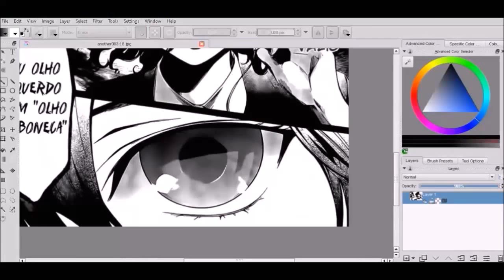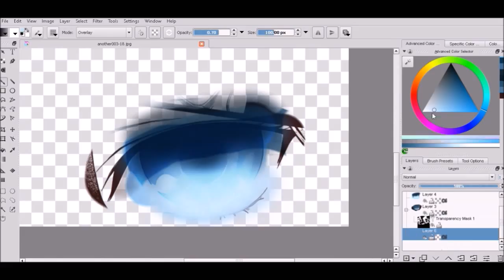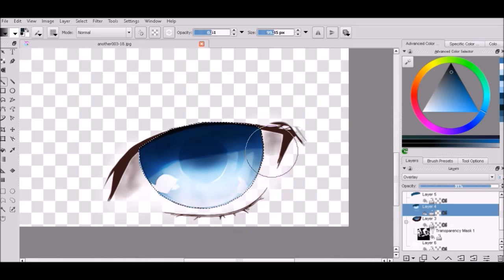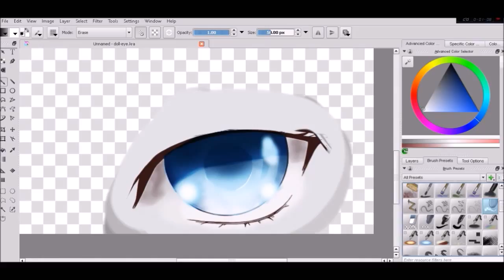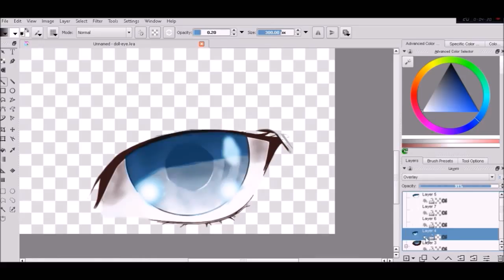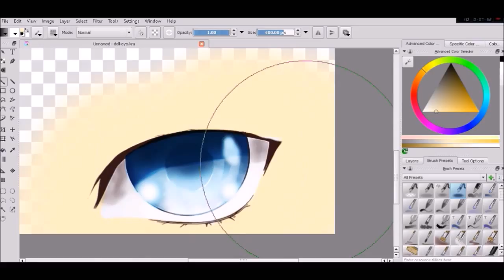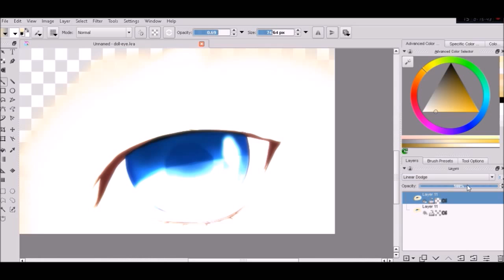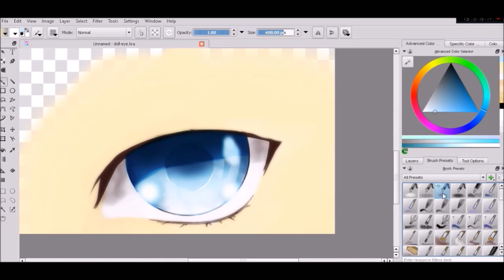Speed Paint - Doll Eye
Doll Eye
Art belongs to Hiro Kiyohara, history and characters belongs to Yukito Ayatsuji.
Software - Krita.
The lost one's weeping - MEIKO V3 POWER
The lost one's weeping - Junichi Suwabe, Ryohei Kimura Aomine Daiki, Kise Ryouta [amp]